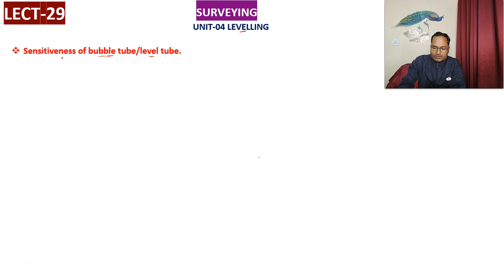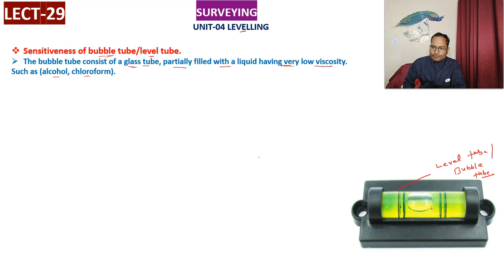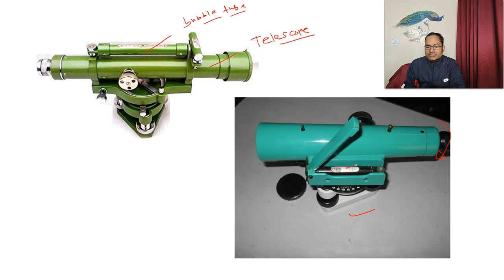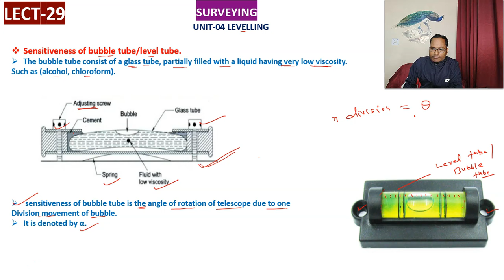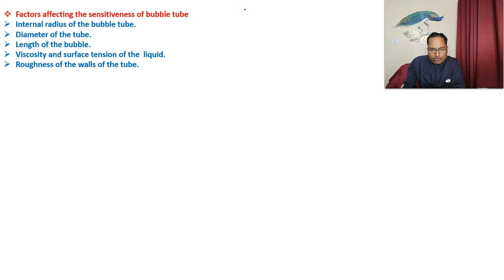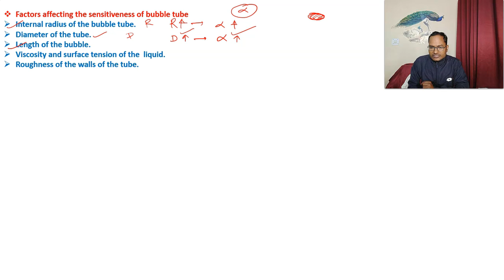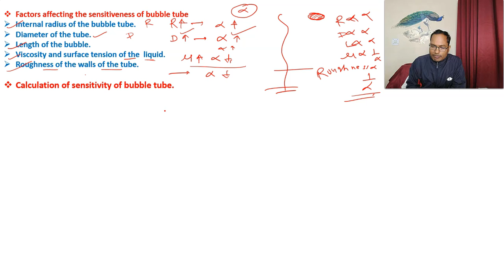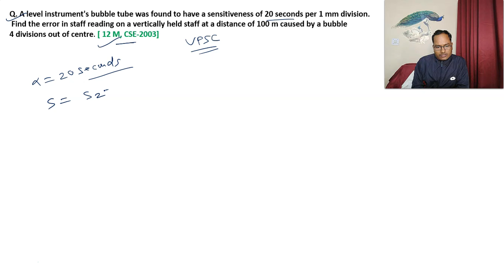LECT-29,SURVEYING//SENSITIVITY OF BUBBLE TUBE/LEVEL TUBE/SSC-JE/GATE/ESE.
Hello! my dear students in this lecture i have discussed about the sensitiveness of bubble tube and their mathematical expression.
i have also solved a number of numerical based on it. i hope it will be helpful for your upcoming examinations.
thanks!